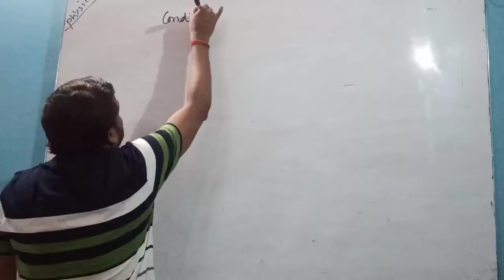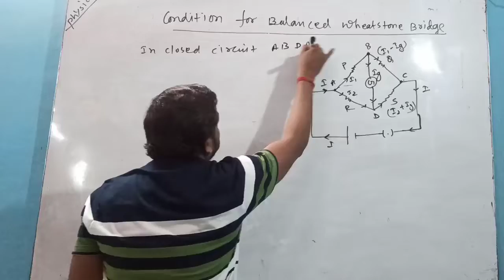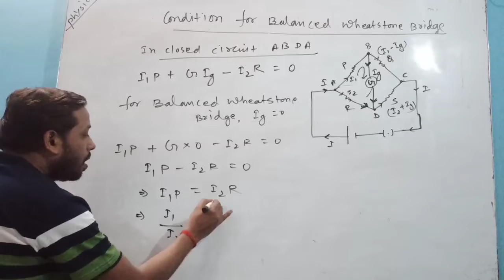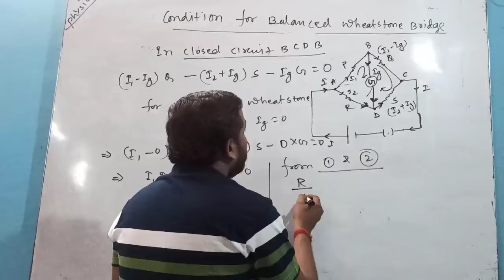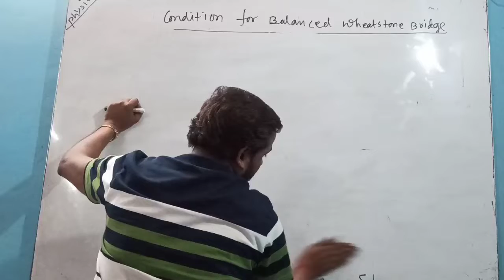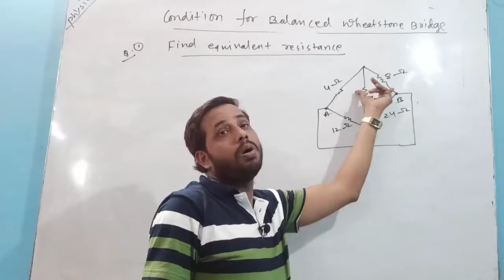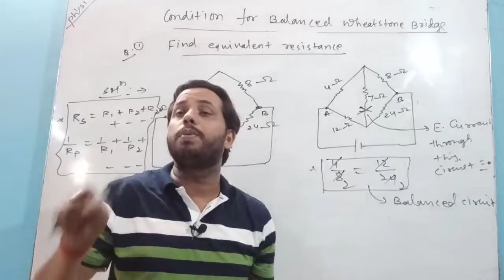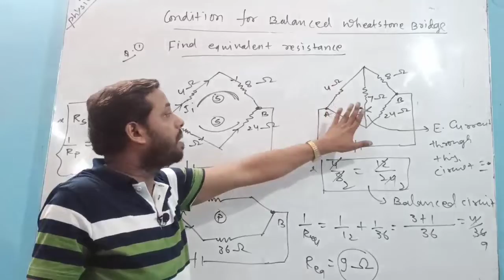Balanced wheat stone Bridge#By-Dr.Jay